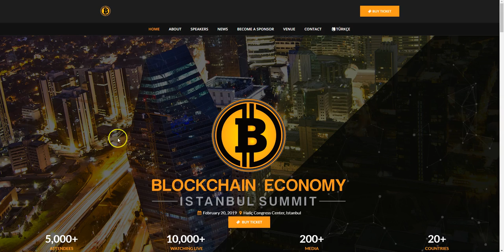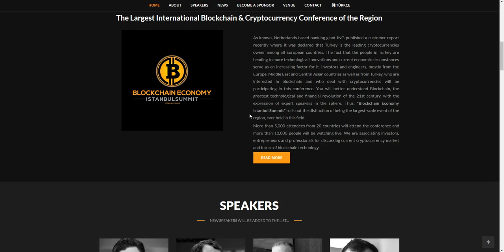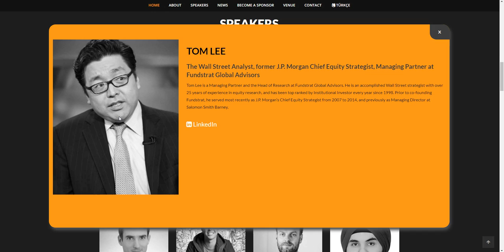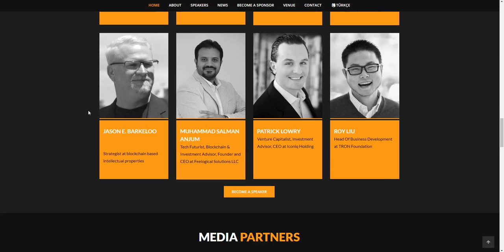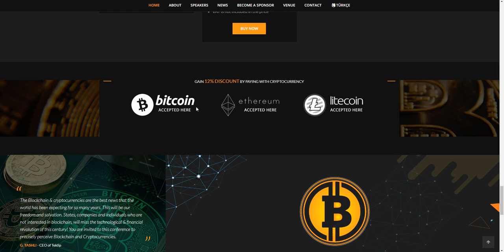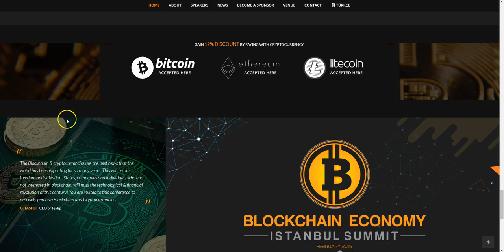BLOCKCHAIN ECONOMY ISTANBUL SUMMIT CRYPTOCURRENCY EVENT 2019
Voiceover by Crypto A. Team
BLOCKCHAIN ECONOMY ISTANBUL SUMMIT

THE LARGEST INTERNATIONAL BLOCKCHAIN ECONOMY CONFERENCE OF THE REGION
As known, Netherlands-based banking giant ING published a customer report recently where it was declared that Turkey is the leading cryptocurrencies owner among all European countries. The fact that the people in Turkey are heading to more technological innovations and current economic circumstances serve as an increasing factor for it. Investors and engineers, mostly from Europe, the Middle East and Central Asian countries as well as from Turkey, who are interested in blockchain and who deal with cryptocurrencies will be participating in this conference. You will better understand Blockchain, the greatest technological and financial revolution of the 21st century, with the expression of expert speakers in the sphere. Thus, "Blockchain Economy Istanbul Summit" rolls out the distinction of being the largest-scale event of the region, ever held in this field.

More than 5,000 attendees from 20 countries will attend the conference and more than 10,000 people will be watching live. We are associating investors, entrepreneurs and professionals for discussing current cryptocurrency market and future of blockchain technology.

SUMMIT SUBJECTS
Future of Payments with Cryptocurrencies: Why do Current Banking Solutions Fail
Panel Discussion: Will States Make Peace with Cryptocurrencies and Blockchain or will They Struggle Against?
Redefining Human Value: a New Epoch of Individualized Economy
People vs. Power: Shifting Away from Centralization
Bitcoin and the Other Cryptocurrencies: What are the Investors’ Next Step?
Understanding Economic Crises: Blockchain based Economical System
the other points will be added...